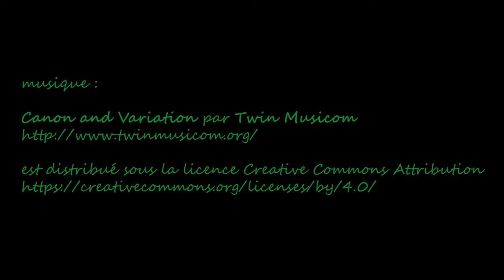Paris vitrines de Noël Christmas 2019, Printemps , Galeries Lafayette - Paris novembre 2019